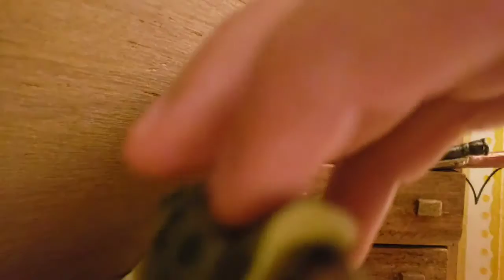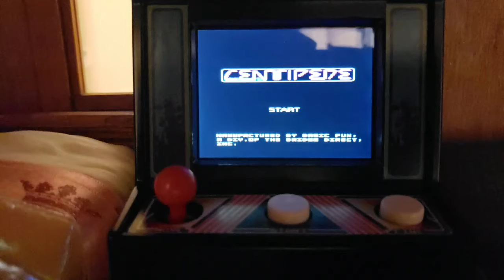Story of the Toys 2